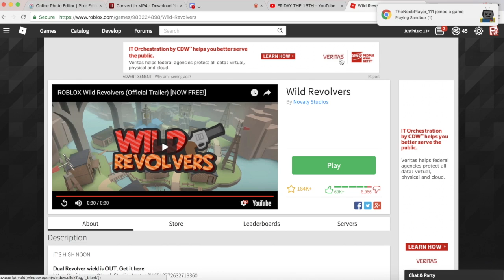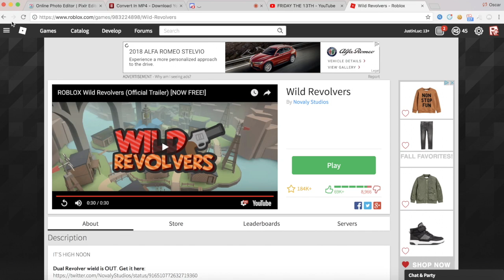WILD REVOLVERS|wapow!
yayayay  boom boom